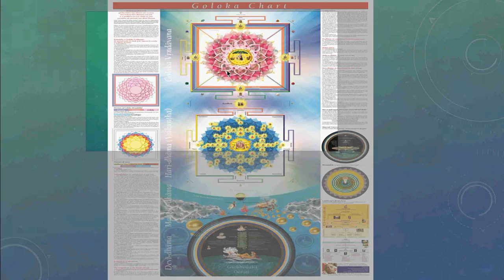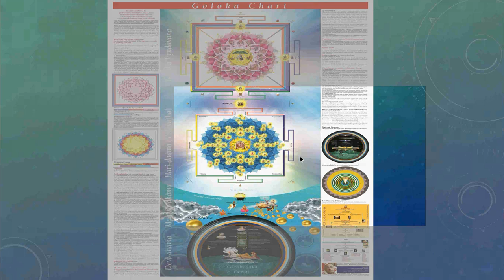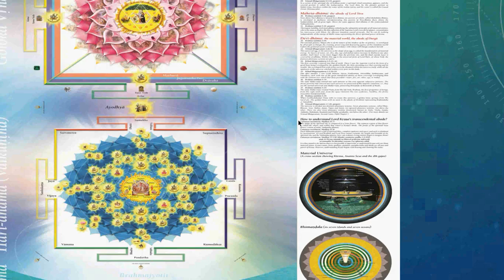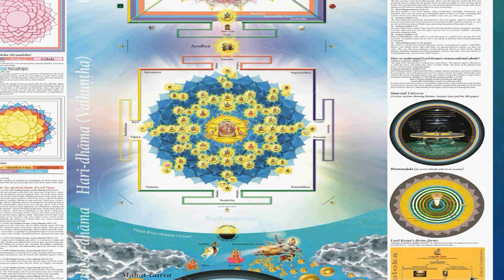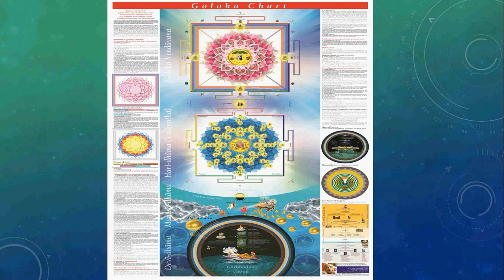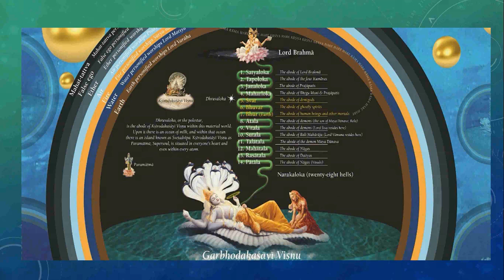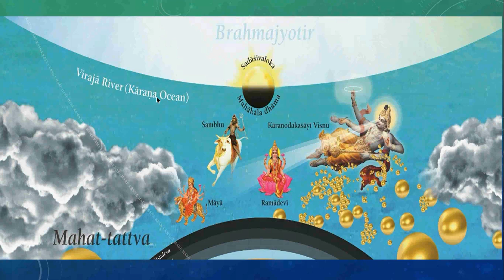Seminars Goloka Chart Viraja River 03 Preethi Vilasini Mataji 2018